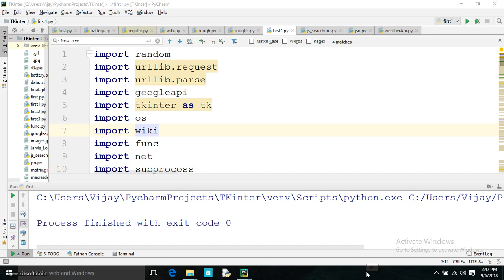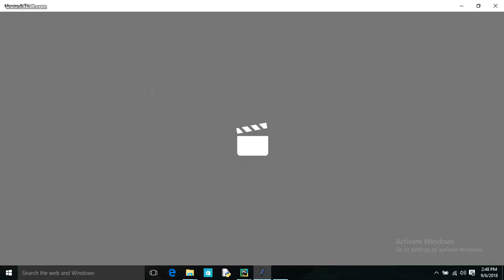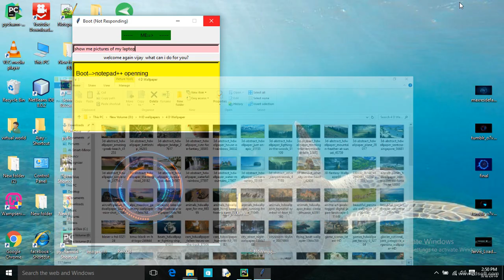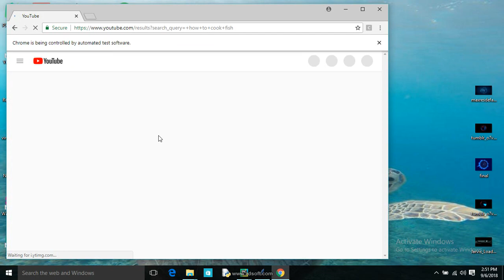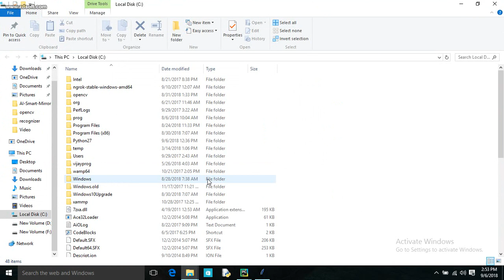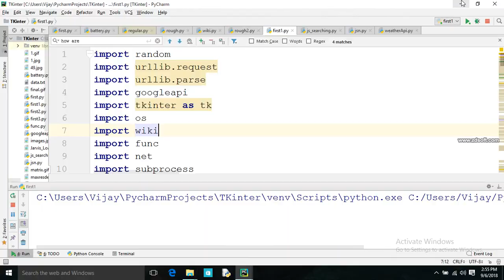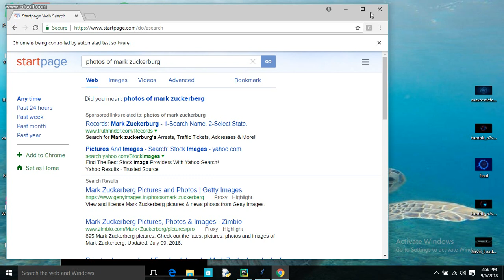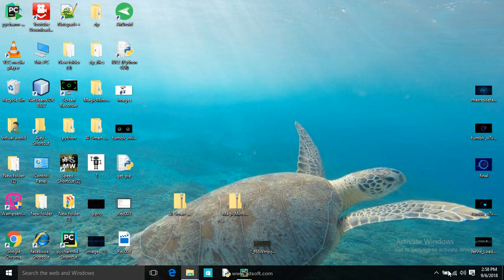Personal Assistant like jarvis by using python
and this code is under construction now i am
still working on this .

and for any query